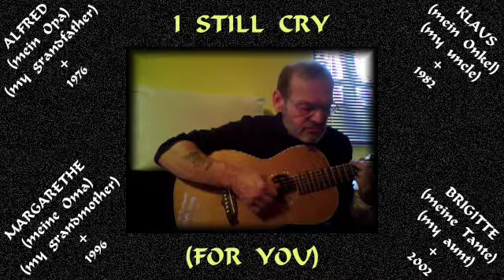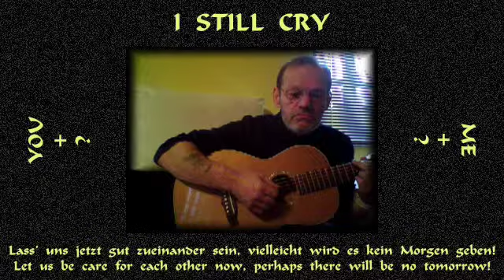I Still Cry (Ilse DeLange) - (JHS)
♥ for all my friends who have lost a loved one ♥

covered by Harald Petry ~alias~ Harry Schwandt

~ I do these songs "MY WAY" ~